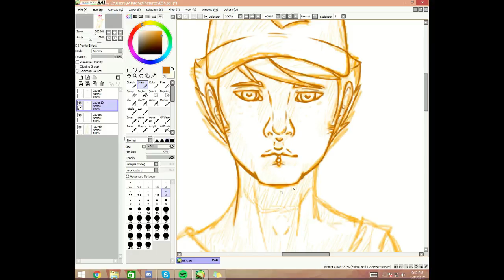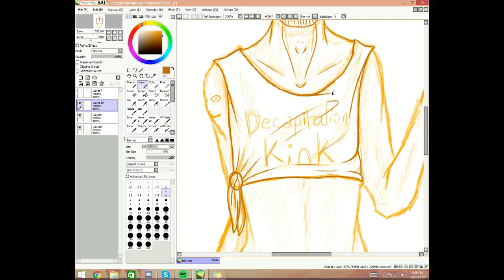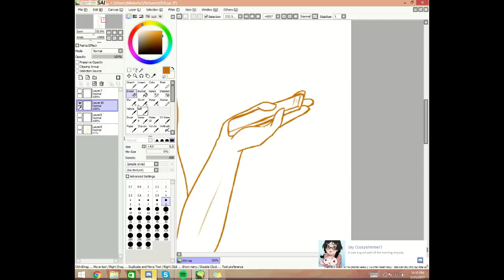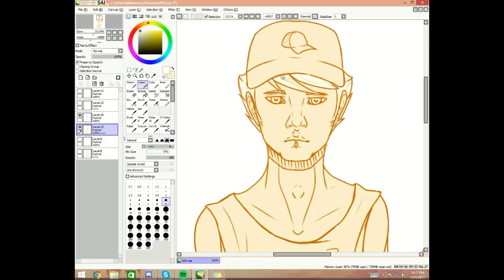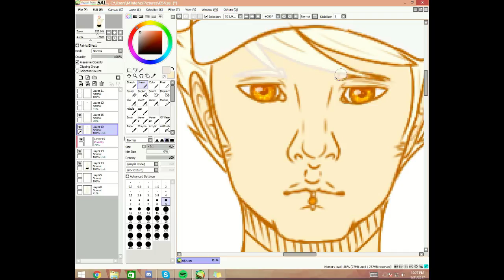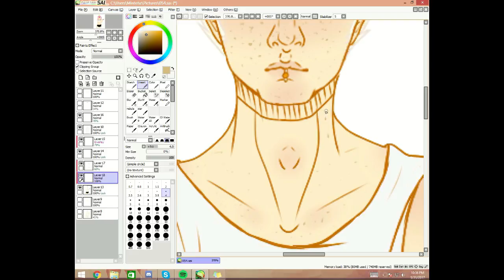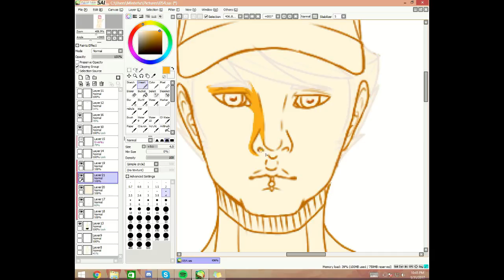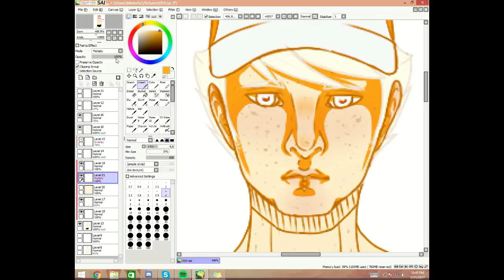don't look at me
i'm sorry but also not
music is in the video
both the music and the character don't belong to me
finished picture: coming soon